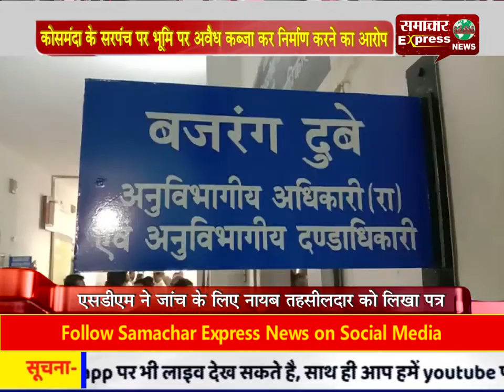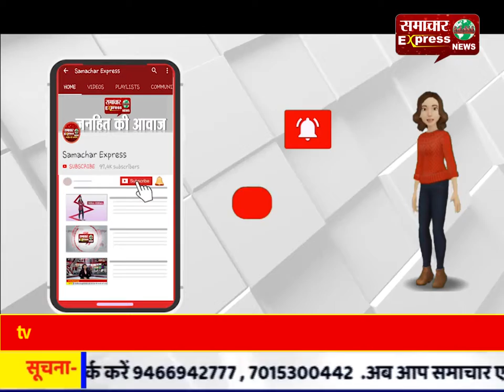कोसमंदा के सरपंच पर भूमि पर अवैध कब्जा कर निर्माण करने का आरोप